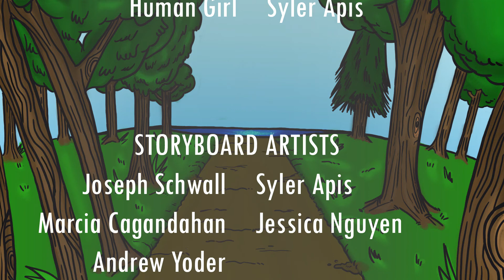Girls In Science | Mighty Makers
This story of girls' empowerment takes place inside a cell, as a little mitochondria learns from her teacher - a nucleus - about the first mitochondria.

The Soundtrack is a parody of AJR's Sober Up.